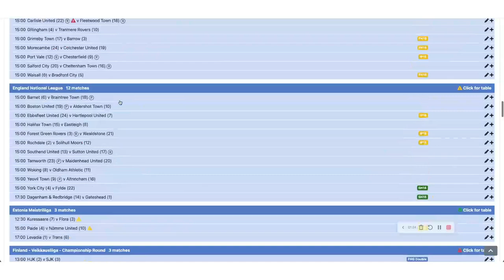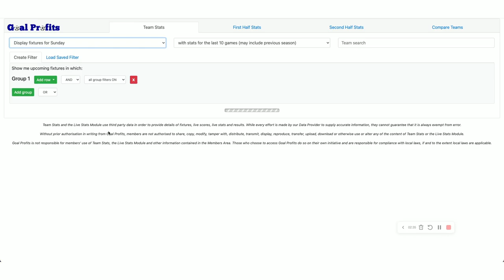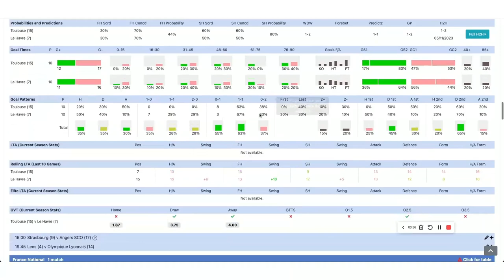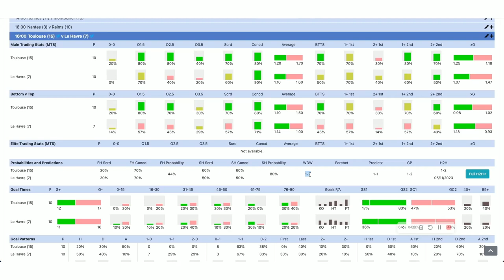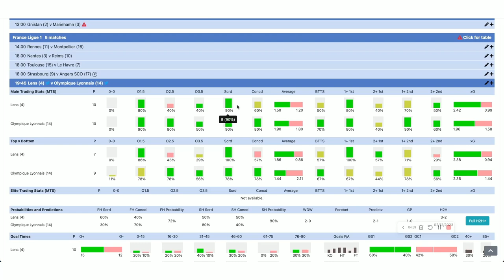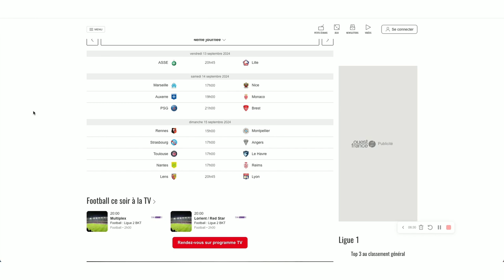Pronostics Foot - Mes sélections +2 5 BUTS (Ligue 1)